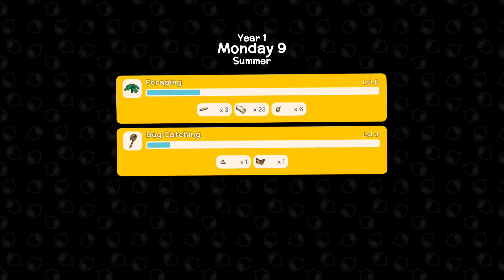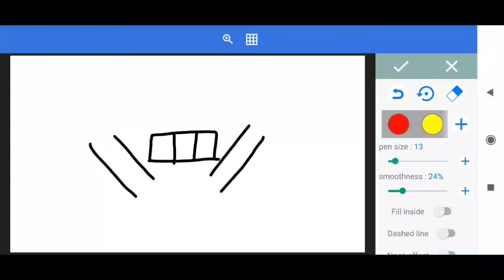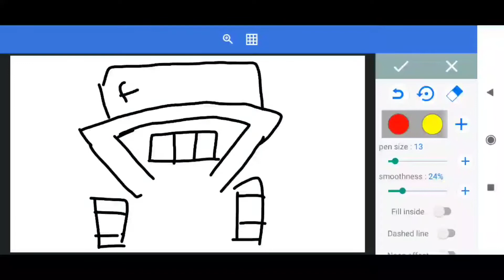FUTURE PLAN IN DINKUM - DINKUM GAMEPLAY - PART 4 (HINDI) 2022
About : Ranch Gaming is a YouTube Channel.where you will find gaming videos in Hindi, I hope this video was useful and you liked it, if you did press the thumbs up button.

how to dinkum download,
how to download dinkum in mobile,
how to download dinkum in android,
can dinkum run on 4gb ram,
which farm simulator is best,
is dinkum free,
what is dinkum,
dinkum what to do,
what guns are dinkum,
can dinkum be played in mobile,
where to play dinkum,